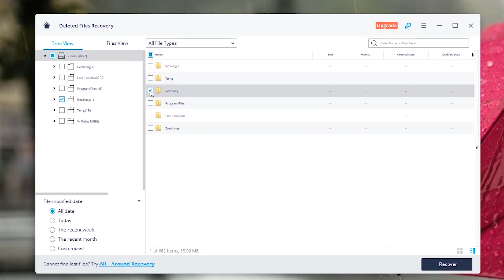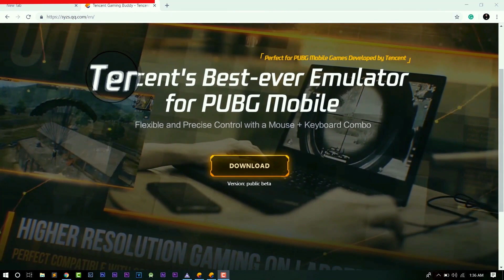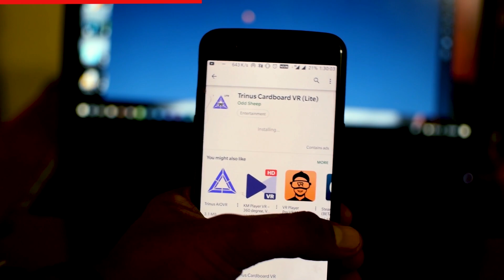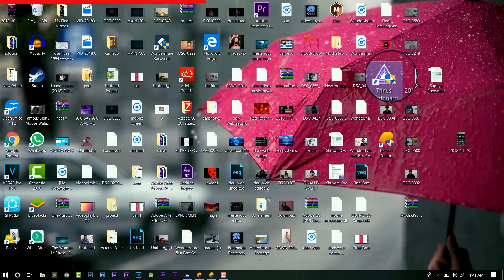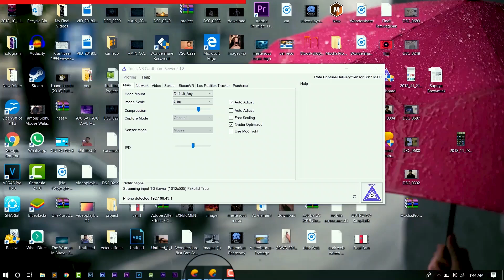How to PLAY PUBG MOBILE ON VR!! (हिंदी में)👾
PUBG Mobile On VR
How to play Pubg mobile On Your VR BOX!

VRBox (I use)
VRBox (Recommend)

Wireless Gamepad(Cheapest)

Wired Gamepad

Bluetooth Receiver

That's All You Need To Play PUBG on VR Box
Pubg on Virtual Reality

Pubg Mobile
Pubg Vr
How to play PUBG Mobile in Vr Box
Pubg official Emulator